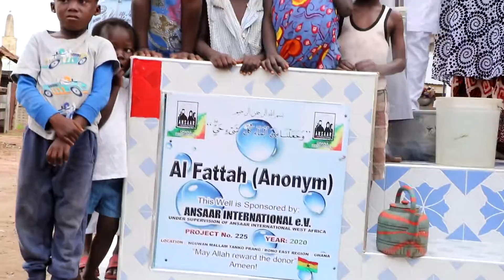Al FattahAnonym 002